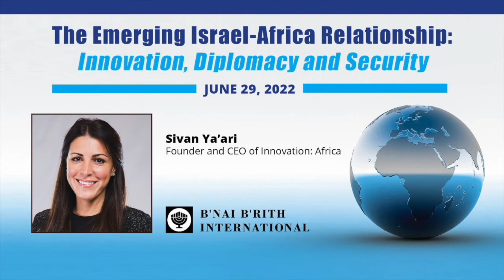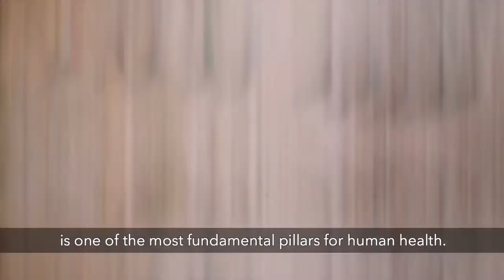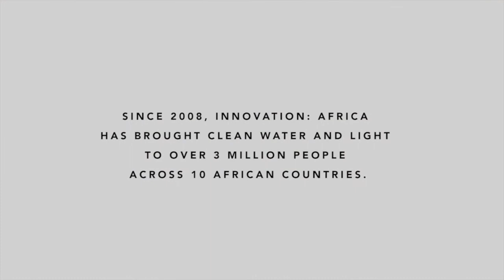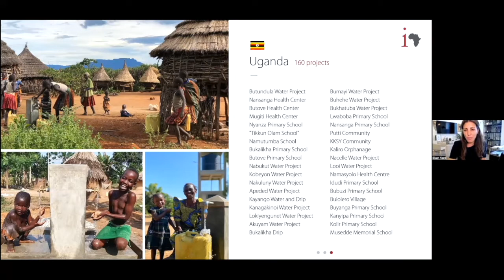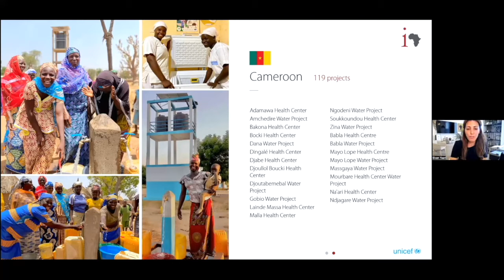The Emerging Israel-Africa Relationship: Innovation, Diplomacy and Security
B'nai B'rith celebrates and explores the burgeoning Israel-Africa relationship in the areas of innovation, diplomacy and security with six distinguished guests, each bringing their own unique set of experiences and expertise to our discussion. CEO Daniel Mariaschin hosts.

Experts:
• Ambassador Sharon Bar-li, Deputy Director General, Head of African Affairs Division at Israel Ministry of Foreign Affairs
• Ambassador J. Peter Pham, distinguished fellow at the Atlantic Council and former U.S. Special Envoy for the Sahel Region
• Togo Foreign Minister Robert Dussey
• Sivan Ya’ari, Founder and CEO of Innovation: Africa
• Yosef Abramowitz, President and Co-founder of Energiya Global
• Former U.S. Ambassador Herman J. Cohen